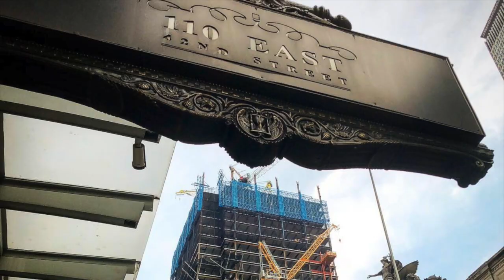UPDATE! One Vanderbilt Place Under Construction September 2018